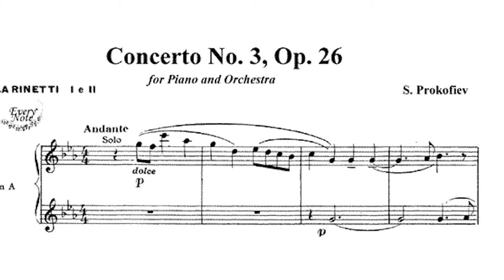Music for everyone THIS WEEKEND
We have something for everyone in this weekend's performances!  Listen to Michael Stern discuss the Hindemith, Prokofiev, Beethoven and David Hertzberg's wonderful works in this short video.